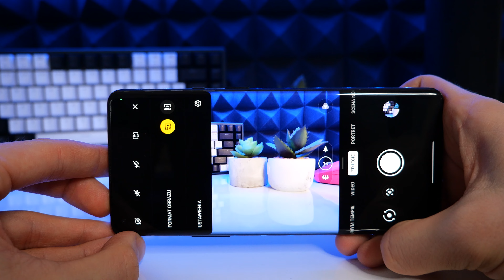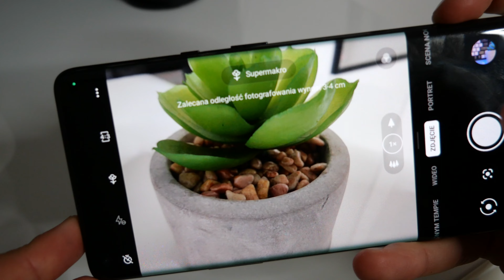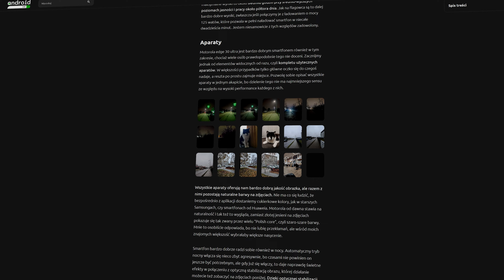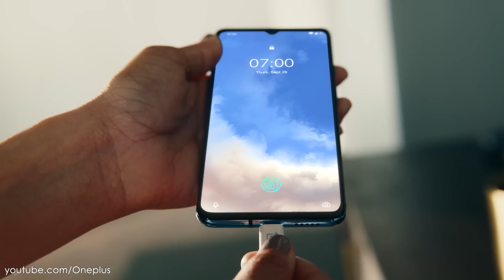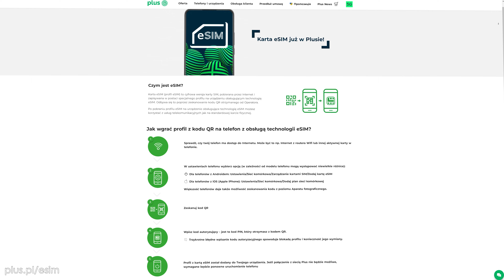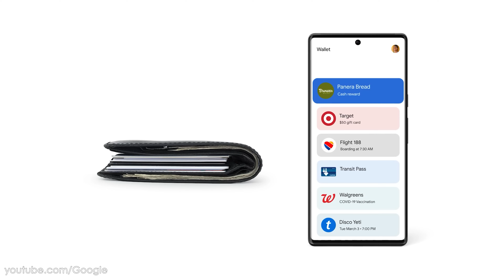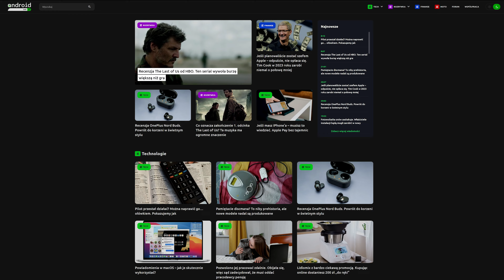Czym są megapiksele, mAh i GPS? | Wyjaśniamy technologię #4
W drugiej części z cyklu wyjaśniamy technologię o smartfonach, dowiecie się, za co odpowiadają megapiksele w aparacie. Tłumaczę też czym są miliamperogodziny i po czym rozpoznać szybką ładowarkę.
Spis treści:
0:00 Wstęp
0:10 Megapiksele
1:40 Przysłona
2:11 Typy obiektywów
2:49 OIS
3:09 mAh
3:46 szybkie ładowanie
5:15 wodoszczelność
5:56 eSIM
6:31 Bluetooth
7:13 NFC i GPS
7:42 podsumowanie